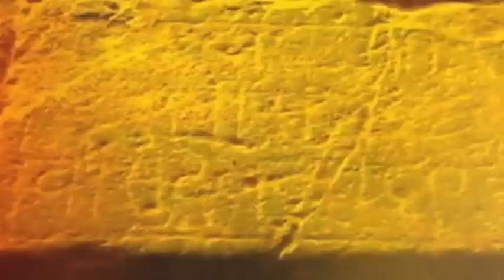Pune | Weekend Lockdown Begin | Ground Report